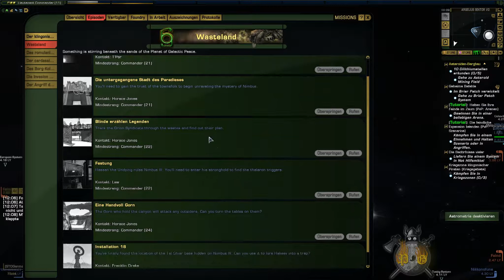Let's Play Star Trek Online #28 Starbase 24 im neuen Design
=/\= Spieler: AgarwaenCran

=/\= Ingamename: @agarwaencran